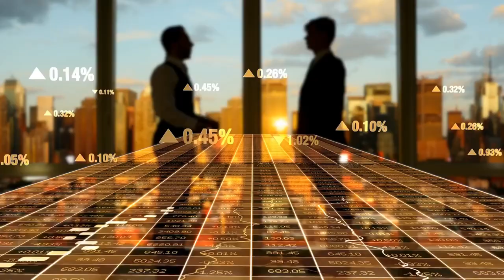Insiders' US$2.6m Investment in Immersion Corp. (NASDAQ:IMMR) Brings US$964k Profit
"Discover the inside scoop on a US$2.6m investment in Immersion Corp. (NASDAQ:IMMR) and how it brought a staggering US$964k profit! Our exclusive analysis of this investment will provide valuable insights into the potential profitability of investing in tech companies, as well as strategies for maximizing returns. Don't miss out on this opportunity to learn from the experts and take your investment portfolio to the next level!"